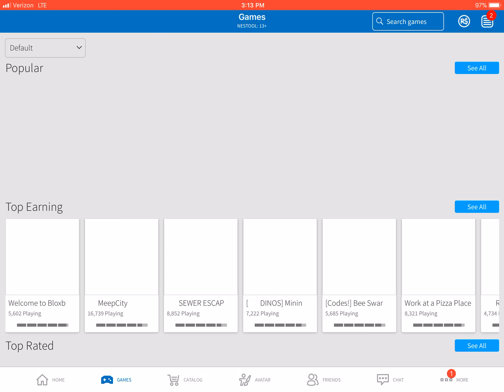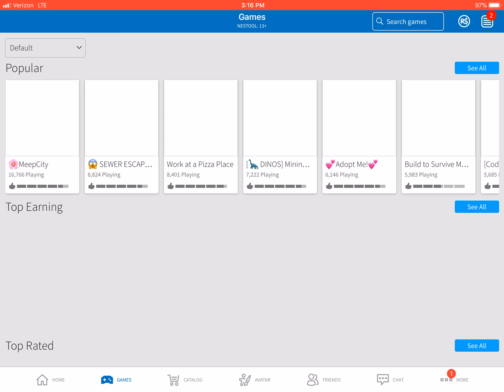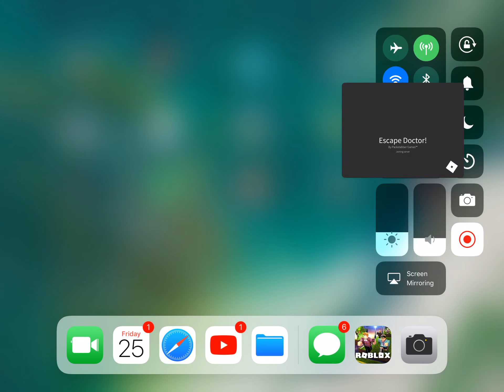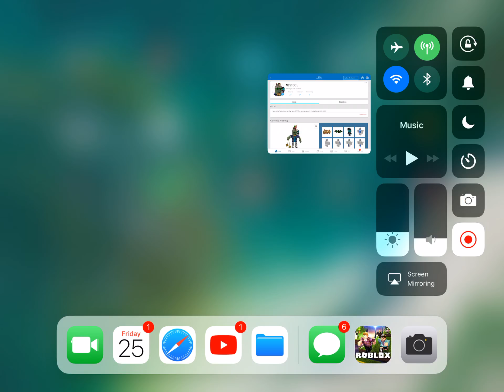ROBLOX bad games ep1